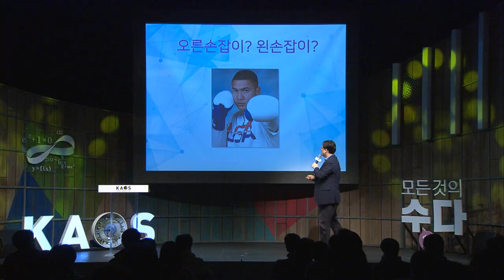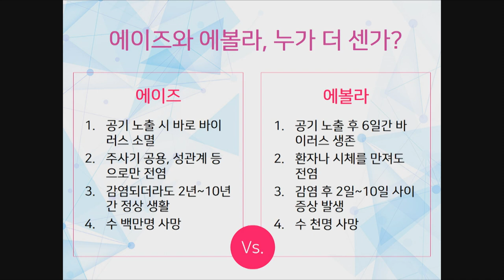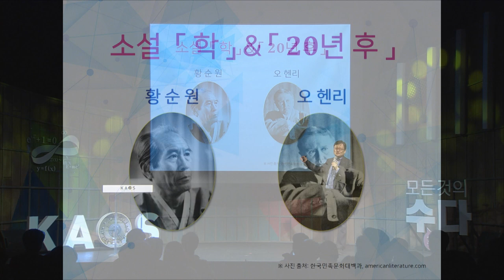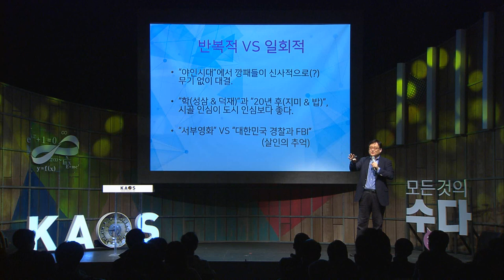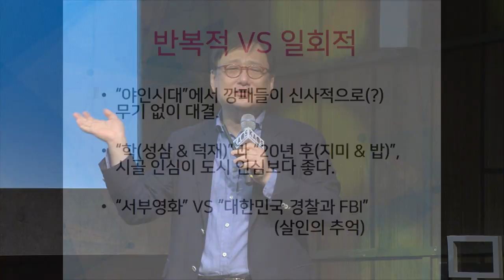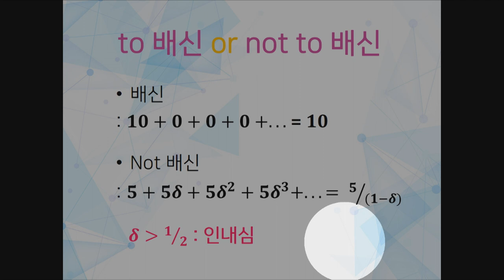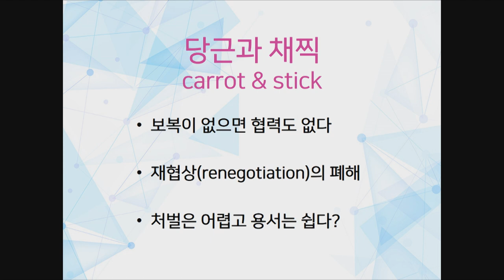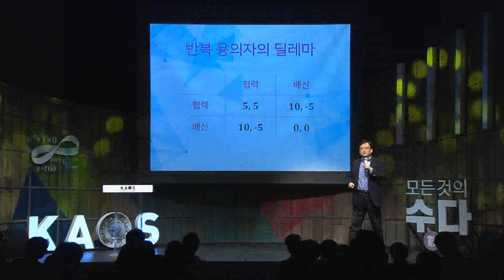[강연] 게임이론 - 인간의 행동을 예측하다 (2) _ by한순구 | 2018 봄 카오스 강연 '모든 것의 수數다' 6강